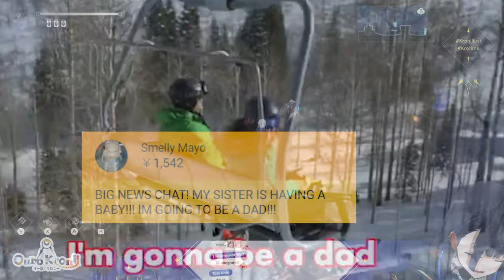Kronii được gửi Super Chat mà nó lạ lắm...【Hololive Vietsub】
Hololive
Hololive ch
hololive reaction
hololive animation
hololive english
holoadvent
hololive advent
hololive council
hololive myth
Holocure

BGM used
DOVA-SYNDROME